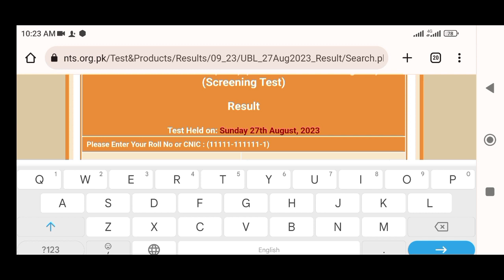UBL Bank Officer Grade IV Test Result| Nts Test Result UBL Bank Jobs|Jobseeker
ubl bank job test result
officer grade IV test result UBL Bank
Bank Job Test Result